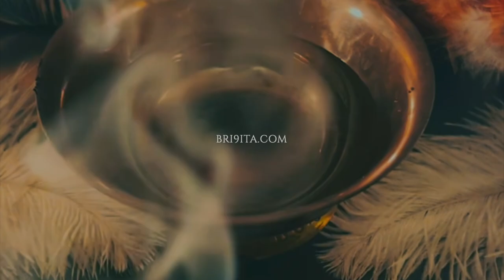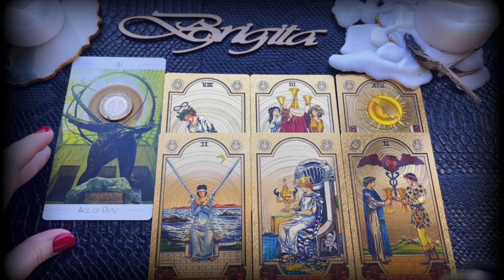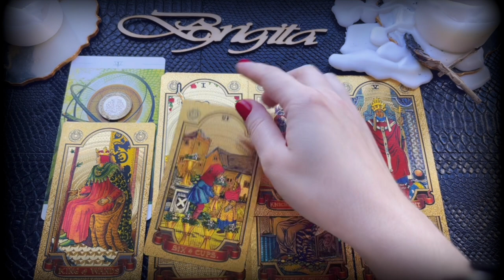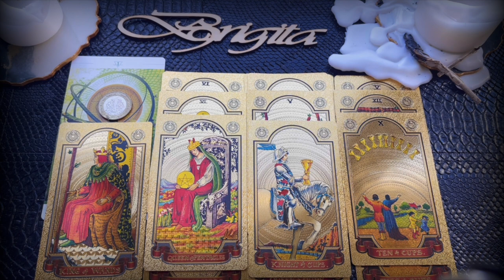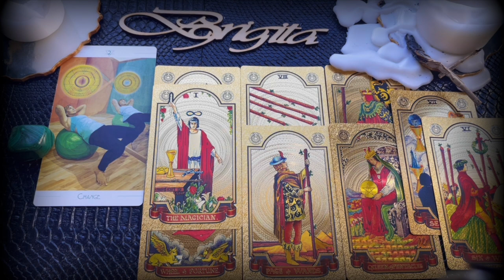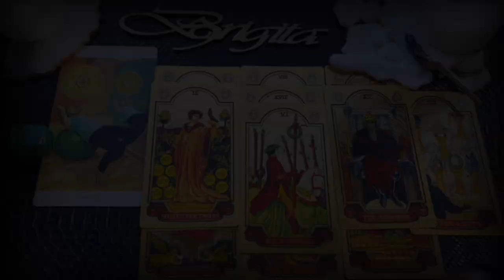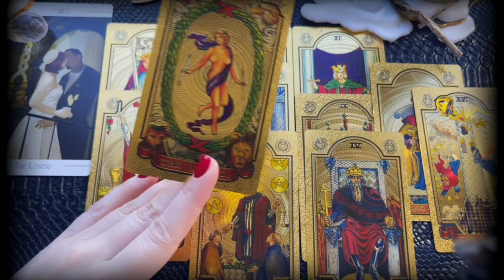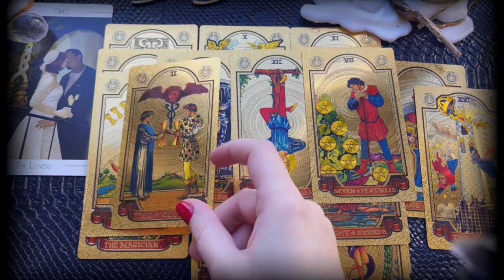🌹 Pick A Card - The UNEXPECTED